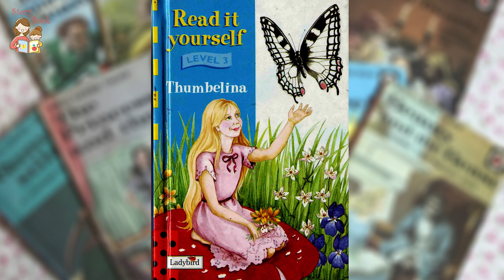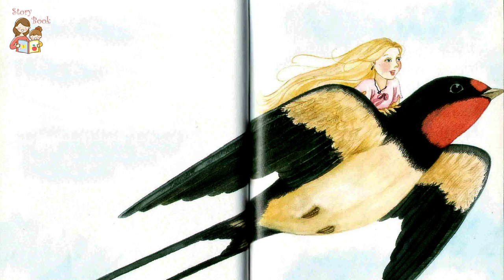Thumbelina Level 3 Story For Kids Thumbelina Fairy Tales And Bedtime Story In English For Kids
Education is fundamental to help children develop their full potential, and there should be schools for every child, taking into account their needs and age. Basic education in primary schools not only needs to give you skills in for example math, reading and writing, but also in socio-emotional skills, like making friends and working together. Education is the most important tool to combat poverty, because educated children are less likely to end up in poverty.  Harmful practices like child marriage and child labor are a barrier to many children’s right to education.   Without education we cannot properly understand the world around us and fight for the changes that could make it into something better. Education helps us build opinions and have critical views on things in life. Education is knowledge, and knowledge is power.